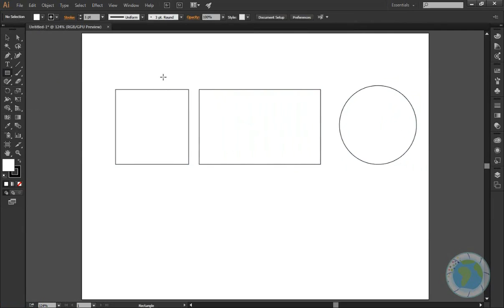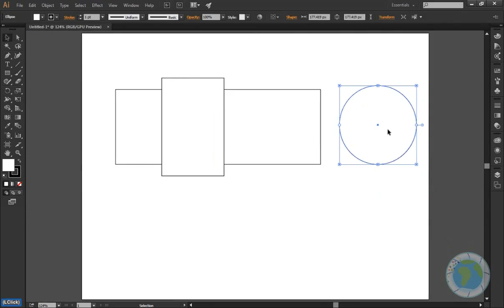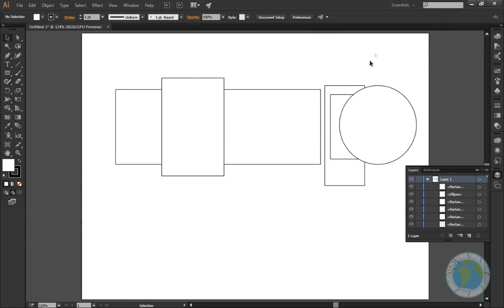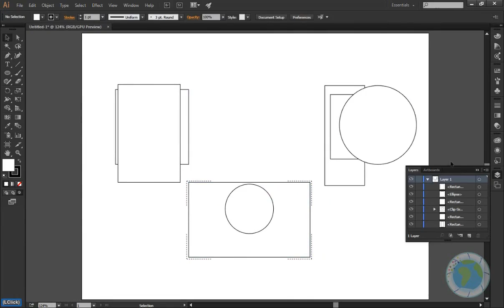រៀនIllustrator: ប្រភេទនៃការគូរ-Drawing Mode #16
Illustrator ជាកម្មវិធីដែលអាចអោយយើងគូរនូវរូបភាព ក្រាហ្វិកផ្សេងៗបានដោយប្រើ Computer។
បង្រៀនដោយ លោក ឃាង គឹមអាង